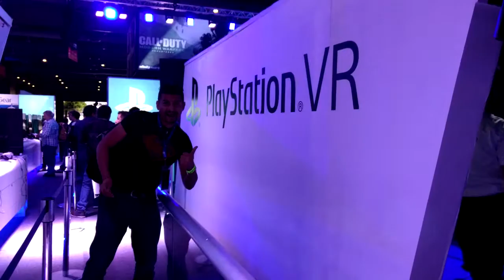EGS 2016 Opinión/Resumen día 1 Electronic game show🕹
Que tal amigos les tenemos los comentarios finales del la primera impresión del dia uno durante el Electronic Game Show del primer día.
Espero les guste y puedan compartirlo :D
Neogeneziz es un concepto donde los videojuegos,el cine, Comics y el anime se unen en un solo espacio.

EN INTERNET LUNES A VIERNES 11AM : 102.radioturquesa.fm